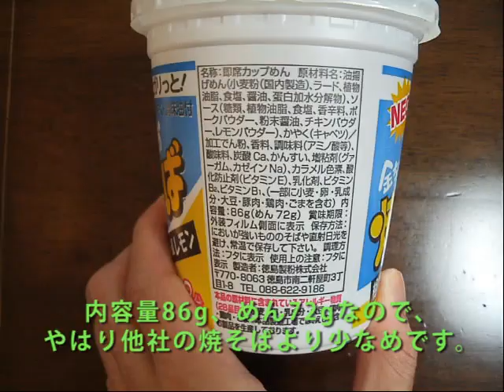【金ちゃん】徳島製粉「金ちゃん しお焼そば」を作ってみた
徳島製粉が提供する「金ちゃん しお焼そば」を作ってみました。

中身についてですが、麺はソース味と同じです。カップの形状も同じで、麺はやはり少なめ。具はキャベツが少々。味付けですが、レモンの酸味と胡椒が利いた塩味であり、どことなくサンヨー食品の塩焼そばと同じようなテイストでしたね。